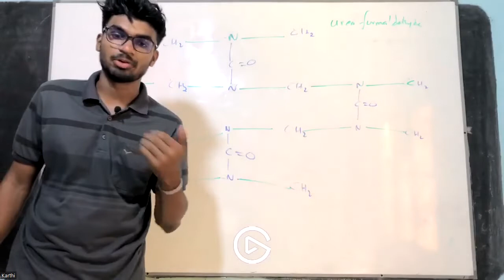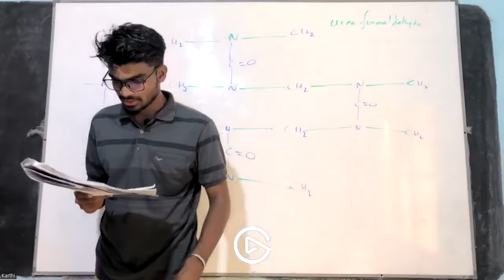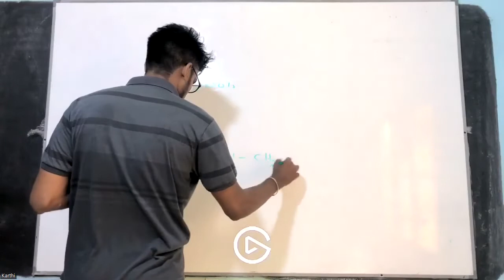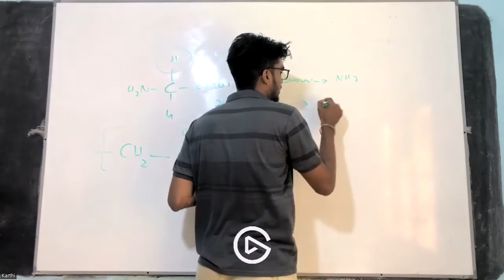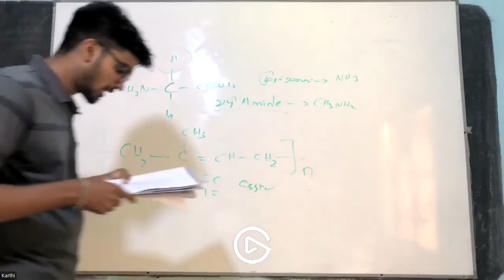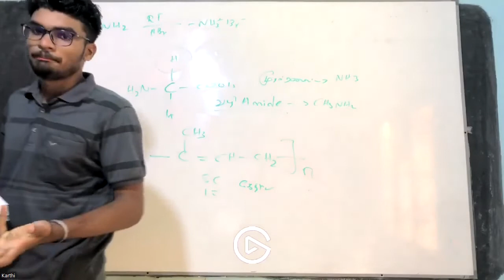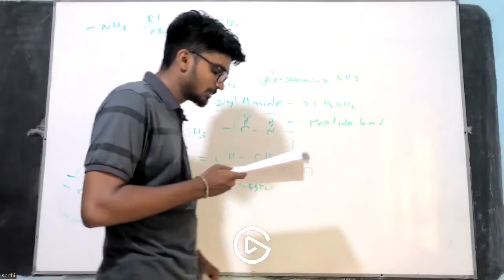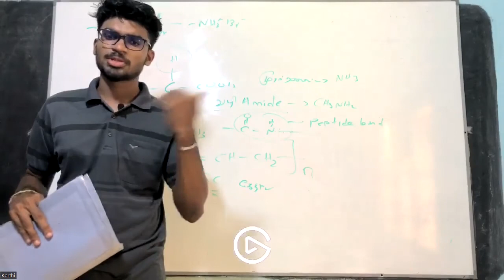Polymers- Rubber MCQs From 1979 to 2021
💫⭐️Main channel ☝🏻

💫⭐️Physics Group ☝🏻

💫⭐️Chemistry Group ☝🏻

💫⭐️Biology Group ☝🏻

👆🏻👆🏻 💫⭐️Our youtube Channel (Join Us on YouTube)